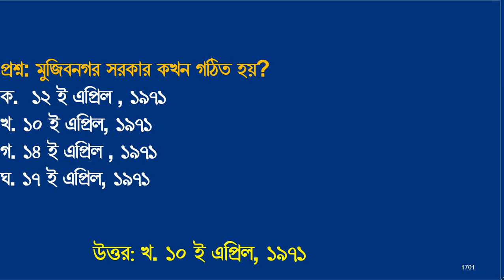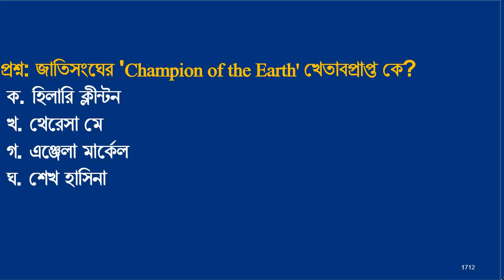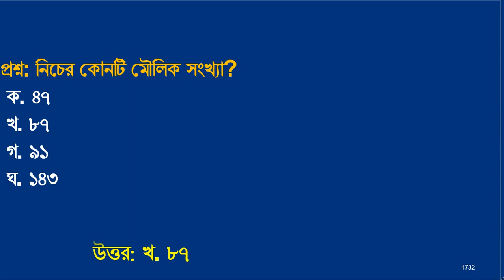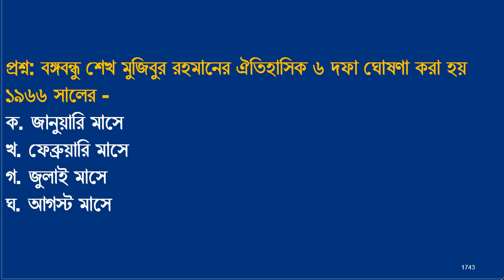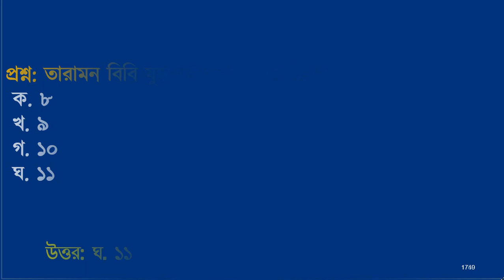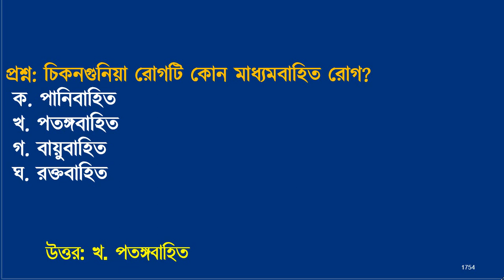17th ntrca exam preparation and ntrca exam suggestion with nibondhon exam preparation 2022 Part -79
You may have heard 17th ntrca exam will be held Next 30th and  31th December 2022. If you have dreamed of becoming a teacher, Then take the 17th ntrca exam preparation This will further increase your chances of getting a job.  Most students want to be good teachers or good job holders in the future. If you also want to be an ideal teacher you will take NTRCA exam preparation, bcs preliminary preparation, the primary exam preparation can be a turning point for your teaching profession career.
Today's tutorial has been prepared 17th ntrca exam preparation and ntrca exam suggestion with nibondhon exam preparation 2022 Part: 79 nibondhon exam preparation. with the latest important questions and answers for all job exam preparation. According to the primary teacher recruitment notification, Junior Audit Officer, the 17th ntrca exam recruitment test may start in next month. Today's tutorial is very important. Besides, today's tutorial is very important for the preparation for all government job exams like the Food Department Recruitment Test, Bangladesh Railway Recruitment Test, Ministry of Family Planning Recruitment Test, and Bank Recruitment Test. Most Recent  MCQ Question and Answer Bangladesh and International Affairs.
If you have completed your Honor’s and Masters or Degree (pass Course) Then No problem, you are qualified to attend the Government job, NTRCA exam, bcs, and primary exam. You will be Qualified to join the teaching profession.You will learn more about on this channel 17th ntrca exam suggestion, 17th ntrca exam preparation 2021,17th ntrca exam preparation 2022, ntrca exam question, Teacher job Exam Suggestion you also knows primary question pdf, primary question solution, bcs question solution, ntrca question solution, primary question and answer, primary exam preparation, latest update, primary suggestion, ntrca suggestion,primary exam Bangladesh,
If you stay with Job School BD channel all the time then you will get some from our channel some education info, like17th NTRCA Exam Date,ntrca update news today 2022,17th ntrca exam date 2022, 17th NTRCA Job Circular,ntrca news today, ntrca update info 24 hours,NTRCA Admit Card Download process,18th ntrca exam date 2022,17th ntrca news,17th ntrca syllabus,17th ntrca admit card,ntrca update news, 17th ntrca exam date 2022 school level, ntrca update news সর্বশেষ কি,ntrca update news today 2022,ntrca update ntrca news. Government Job Exam Suggestions, Job Exam Questions Solving, Recent General Knowledge Current Affairs, Current World,Current News, Last Year's Questions,Teacher Registration, Lecturer Registration, Teacher Registration Questions Solving, Important General Knowledge for Government Job Candidates, BCS Question Solving, Recent Questions 2022, Updated General Knowledge, Current World, Important General Knowledge.

All the applicants are very curious to know when the 17th ntrca exam is at the moment. 17th NTRCA Job Circular was published 2 years. But the 17th NTRCA Exam has not been held yet. maybe this exam will be held on December 2022. There is no substitute for planned preparation to make your job preparation meaningful. We are with you to take your job preparation one step further.
We are sure that if you watch all 17th ntrca exam preparation and ntrca exam suggestion videos. You will be successful in the NTRCA exam. So, watch the regular videos on this channel, You know that Bangla, English, General Math, and Current Affairs are the four major subjects for the 17th ntrca preliminary exam.
You may also take your job preparation on this channel like Primary teacher job, Primary job exam, nibondhon preparation,nibondhon exam preparation, bcs preparation,bcs preliminary preparation, bcs preliminary model test,bcs preliminary preparation, bcs preliminary model test question.
All the videos you can find on JobSchool BD YouTube channel, Government Job Examination Suggestions, Recent General Knowledge, Current World, Current News, Past Year Questions, Past Year Question Solving, BCS General Knowledge, Important General Knowledge for Government Job Candidates,